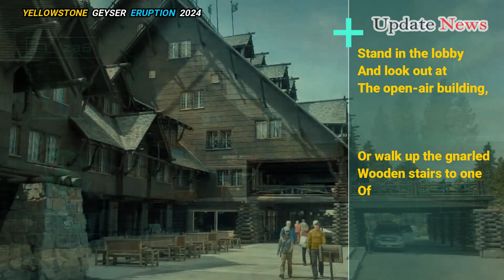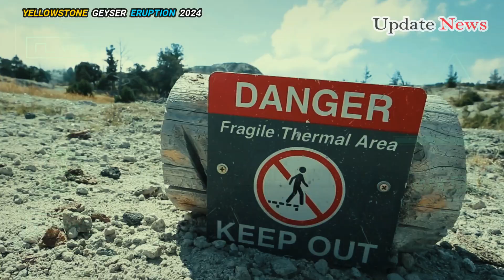🚨Horrible Today: Live footage of Yellowstone 'Giant' Geyser eruption like on Earth nuclear explosion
Watching the Old Faithful Geyser erupt is a Yellowstone National Park tradition. People from all over the world have traveled here to witness this famous geyser. The park's wildlife and views may be just as famous today, but it was unique thermal features like Old Faithful Geyser that inspired Yellowstone's founding as the world's first national park in 1872.

Old Faithful is one of nearly 500 geysers in Yellowstone and one of six geysers currently predicted by park rangers. It's rare to be able to predict regular geyser eruptions and Old Faithful lives up to its name, only extending the time between eruptions by about 30 minutes in the last 30 years.

Thermal features change constantly and it is possible that Old Faithful will stop erupting one day. Geysers and other thermal features are evidence of ongoing volcanic activity beneath the surface and change is part of this natural system. Yellowstone preserves natural geological processes so visitors can continue to enjoy these natural systems.